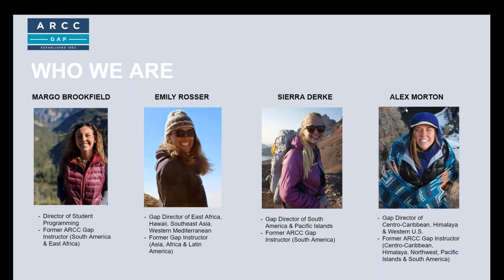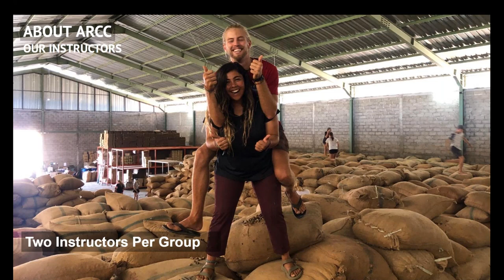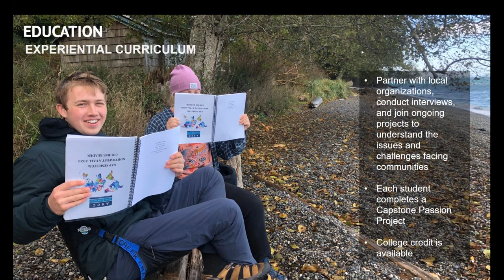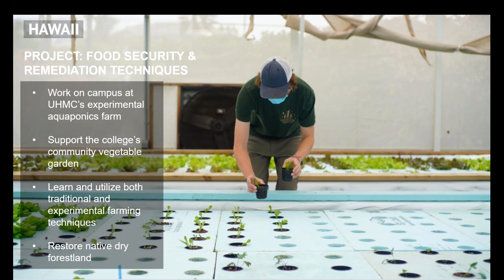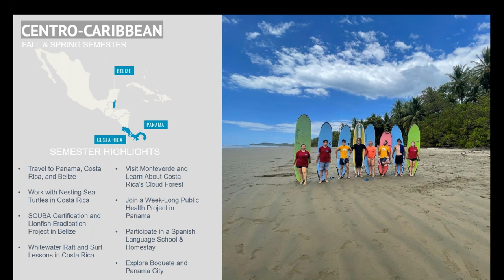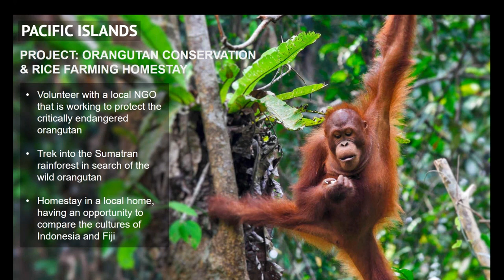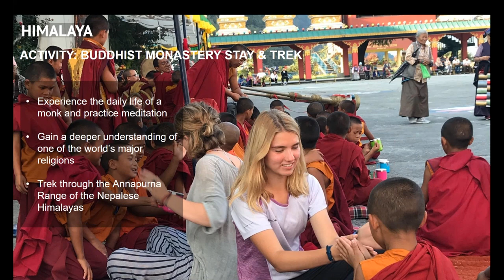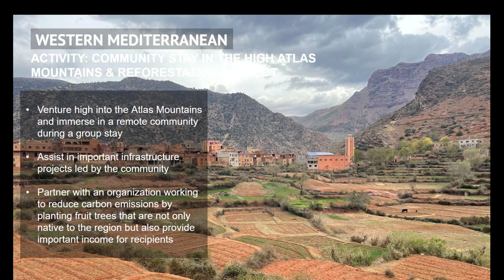ARCC 2023 Gap Programs Webinar - 1/18/23